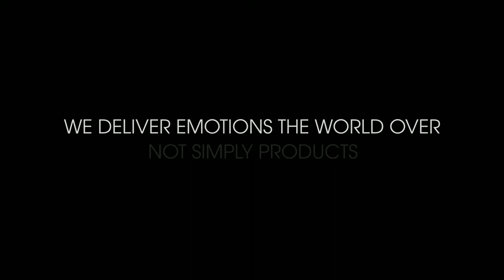Eda-Mame Sofa - B&B ITALIA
✨ Eda- Mame Sofa by B&B ITALIA
✍️ Designer: Piero Lissoni

Among the novelties introduced by B&B Italia on the occasion of the 2018 Milan Design Week, the Eda-Mame sofa stands out. Spawn from an idea of the Italian designer Piero Lissoni, it is one of the most appreciated furnishing accessories of the new collection. Eda-mame, as the name suggests, recalls the shape of the soy bean typical of Chinese and Japanese cuisine and it fascinates thanks its original and innovative design. Characterized by curved and sinuous lines, it is an extremely versatile piece of furniture that combines three different types of seat: with high back, relax and pouf. B&B italia produces this unique design object with stretch fabric decorated with a light stitching.

The Eda-Mame sofa, in the expo offer in our showroom, is a piece of furniture created to amaze and perfectly suitable for every setting. It presents a pewter painted steel structure and a light beige fabric upholstery.

Dimensions and finishes
Dimensions: cm 247x109x77h
Pewter painted feet, covered in light beige fabric.

📲 Ask our interior design team for a 100% free project! 📐✍️ Find out more at TOMASSINIARREDAMENTI.IT

🏠 liveyourhome​​​​​​​ with Tomassini Arredamenti
🔝 The best way to buy design
✨ More than 150 Furniture Brands available!
🌏 Worldwide Delivery
🇮🇹 Made in Italy Furniture